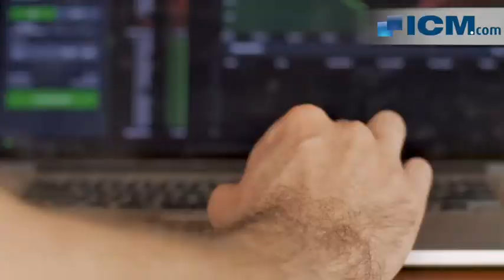Market News: Aug 16, 2021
Discover this week's market movers